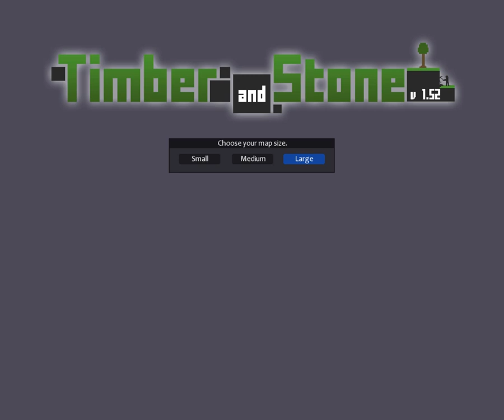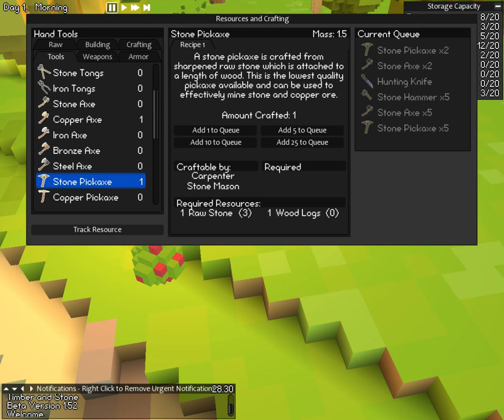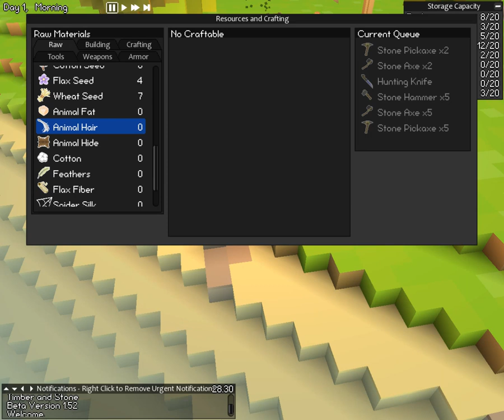(PC) Timber and Stone 1.52 Прохождение на Русском! #1